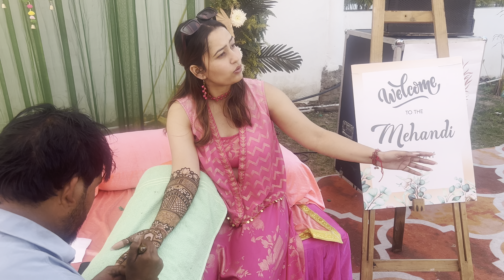Love Across Cultures: A Vibrant Wedding Journey with Haldi, Mehandi, and Surprises!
Your Queries-
Love Across Cultures
Love Across borders
A Vibrant Wedding Journey with Haldi
A Vibrant Wedding Journey with Haldi and mehndi
Mehandi
Mehandi laga ke rakhna
Mehandi wala ghar
Mehndi
Mehndi ka design
Mehndi designs
Mehndi songs
Mehndi hai rachne wali
Mehandi lage ke rakhna 3
Mehandi mehandi
and Surprises
Surprise visit to india on marriage

NEHA KHANNA